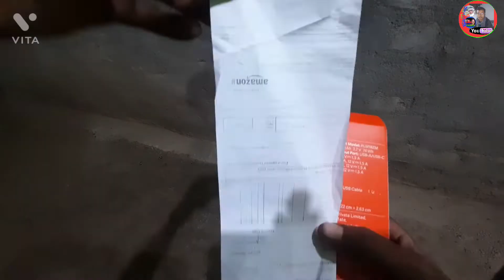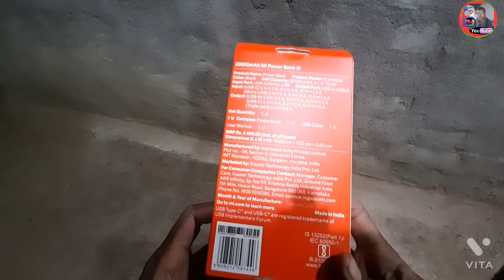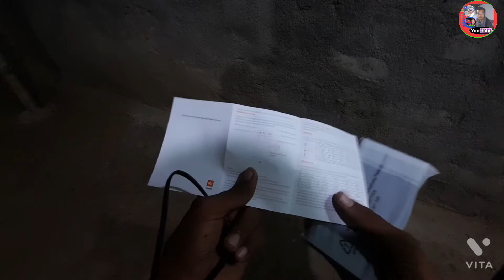Mi Power Bank 3i (20000mAh) Unboxing//Nomad Saket Santosh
In this video - I have unboxed mi's power bank.  and told about its features

Mi Power Bank

Gorilla tripod
Chest mount
   Chest mount mobile holder-👇
wireless external mic -👇
Boya BY m1 external mic - 👇
My mobile phone
Realme 8
   Sumsung glaxy M53 - 👇

My travel gear- 👇
   Travelling bag 80 LTR-👇
SLOVIC 360 Degree Tripod Mobile Holder-👇
Cycle helmet
Cycle mobile Holder - 👇
camping 🏕️ tent - 👇
Mi Power Bank

some contents are used for , Coment,newsreporting,educational purpose under fair use.Copyright disclaimer Under Section 107 of the Copyright Act 1976,allowance is made for"fair use"purposes such as criticism teaching,scholarship and research.fair use is a use permitted by copyright statute that might otherwise be infringing.Non-profit,educational or personal use tips the balance in favor of fair use.All credit for copy right material used in vedio goes to respected owner